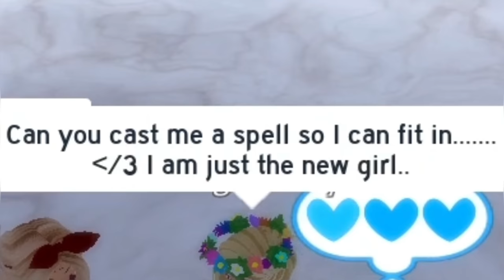I Was the “NEW GIRL” and got MADE FUN OF FOR IT in ROYALE HIGH...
Hi guys! It’s Haley here!! In today’s video, I will be doing a prank or a social experiment. I pretend to be the “New Girl” of Royale High School.. Meaning, I will act like I have never been to the New Royale High School before in my life, and I will be completely confused. I will act like the new kid of a high school… nice, kind, shy, and friendly. I want to do this to see how people will treat me. I will also be dressing like I am completely new. I look like a noob from 2018 tbh LOL! I hope you guys enjoy this prank/social experiment. This took one of the BIGGEST turns towards the end of this video.

★彡𝕊𝕠𝕔𝕚𝕒𝕝𝕤彡★

hi :)